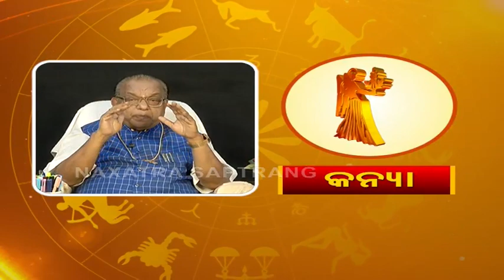ଜାଣନ୍ତୁ କେମିତି କଟିବ ଆଜିର ଦିନ - 11th March 2021 Astrologer Dr Pramod Patra - Odia Dainika Rashifala